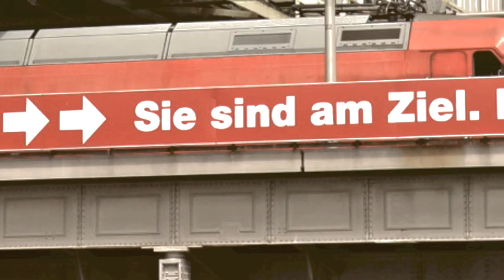The Afghan Whigs feat. Marcy Mays - My Curse @ Bogart's, Cincinnati, OH - July 2, 1995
"She clenched her fists and travelled back in time, just a few months, back to the night he'd crossed the line. She hadn't asked for it, he'd taken her by surprise. This time though, she withdrew her hand when he started touching it, got up up from the old settee and left the room. Outside, she put her hand into the snow and waited for it to go numb. Some minutes later, his fingerprints on her skin were erased. He would not get a chance to play around with her, time and again, or randomly re-tell their brief history, not caring that pacifying his bad conscience meant hurting her. She went back to her room and looked at the long strand of hair he'd brushed away from her eyes about an hour ago. She cut it off. It would grow back. Then she opened the doors of the cupboard and stepped out of the shadow he'd assigned to her, unclenching her fists. And back to the present day, deliberately."

Paintings by Johannes Kahrs. I have used them before for Jack White's version of "Love Is Blindness" which was deleted by YT some weeks ago.

This is dedicated to Greg Dulli, my ghost of more than 20 years.
"You look like me, and I look like no-one else."